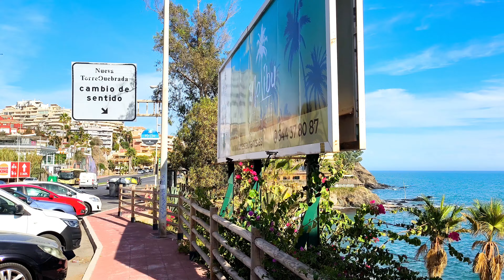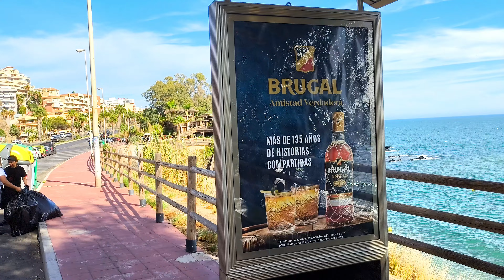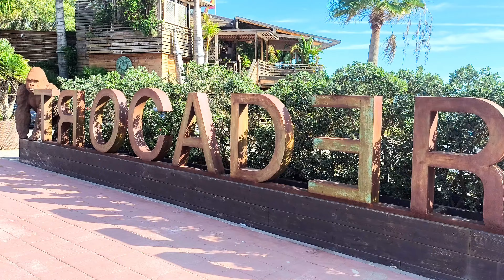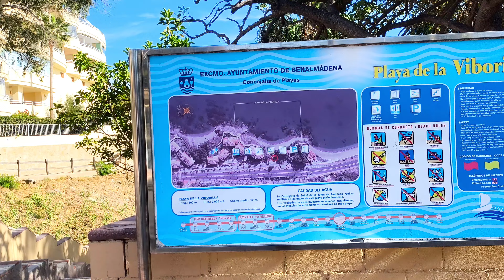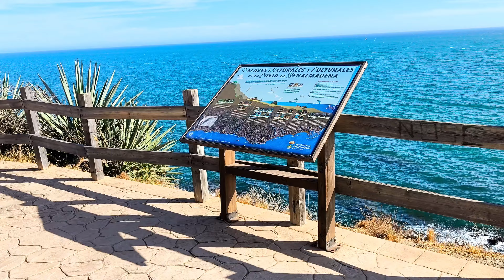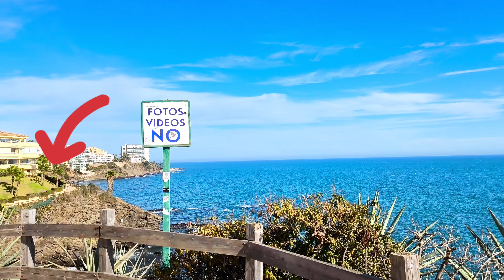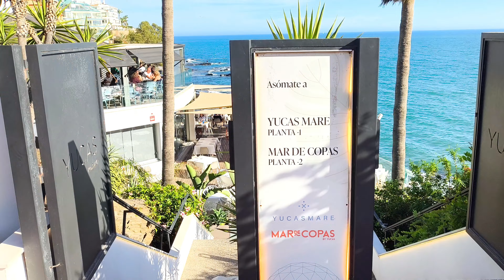Benalmadena 🇪🇦 | Torremuelle to Torrequebrada | October 2024 | walking tour | Malaga | Spain | 4K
Sunny Walk from Torremuelle to Torrequebrada 🌞 | Discover Benalmadena's Beautiful Coastline 🌊🇪🇦

Join me on a stunning walk along the sunny coastline of Benalmadena, from the peaceful neighborhood of Torremuelle to the charming area of Torrequebrada! 🏖️

Located on Spain’s picturesque Costa del Sol, Benalmadena is known for its golden beaches, crystal-clear waters, and breathtaking views of the Mediterranean Sea. 🌅

Starting in Torremuelle, we stroll through quiet, scenic streets surrounded by lush greenery and typical Andalusian homes 🏡, before reaching the more vibrant Torrequebrada, famous for its beautiful beaches and the iconic Torrequebrada Casino. 🎲

Along the way, we'll enjoy the warm sunshine, the fresh sea breeze, and some amazing coastal views. 🌴🌊☀️

Whether you’re a fan of peaceful walks, love coastal scenery, or just want to see more of beautiful Spain, this video has something for you! 🇪🇸